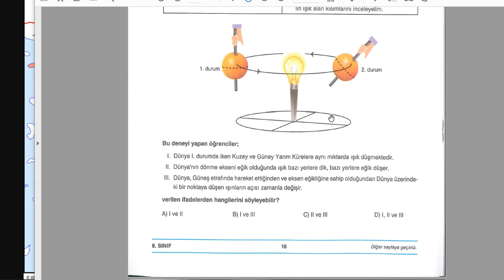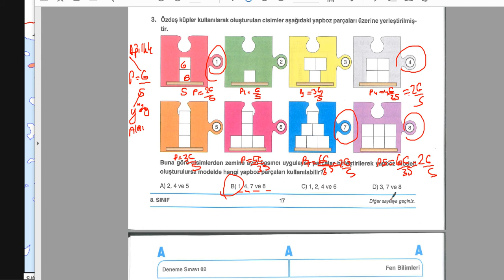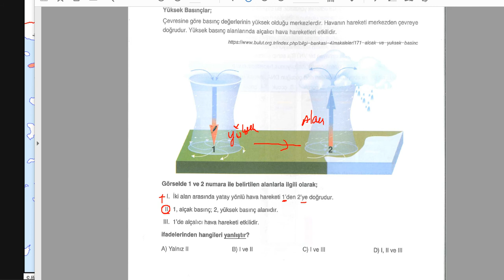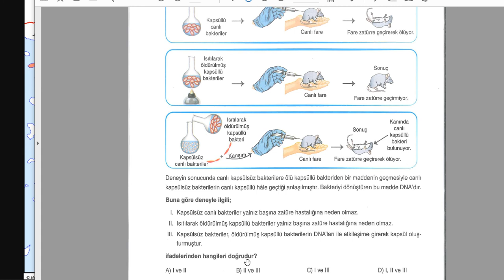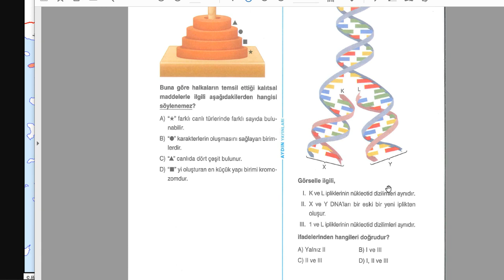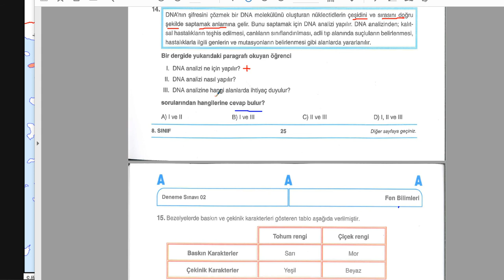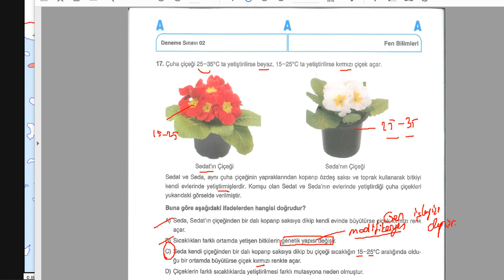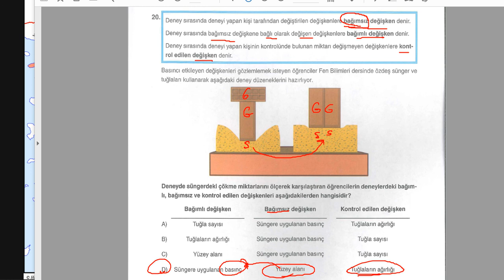AYDIN LGS FENBİLİMLERİ ÇÖZÜMLERİ